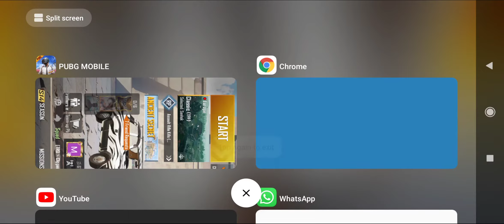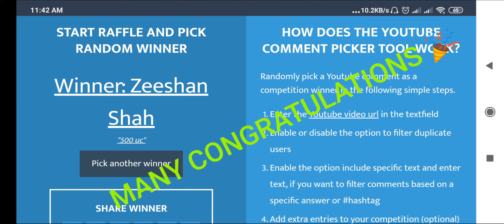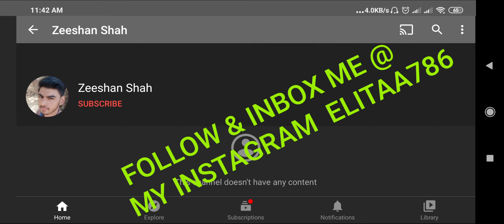YAHOO ITS GIVEAWAY TIME 🎉 MY ELITAA FAMILY 🥇 ((5TH GIVEAWAY))